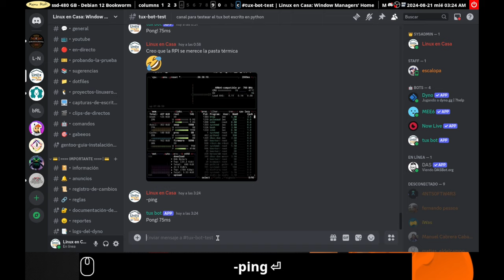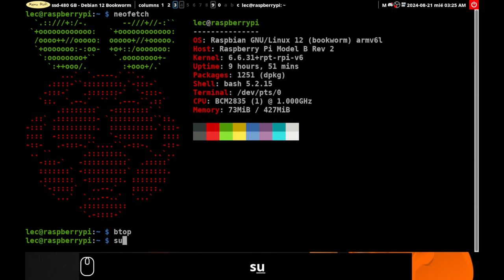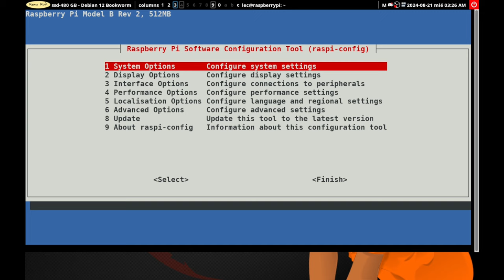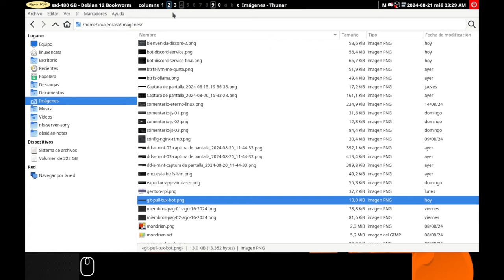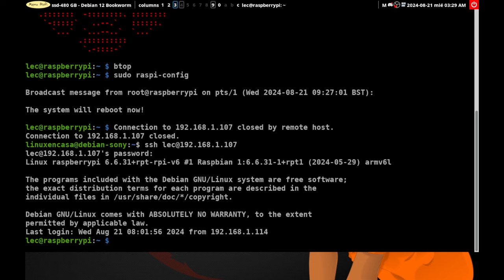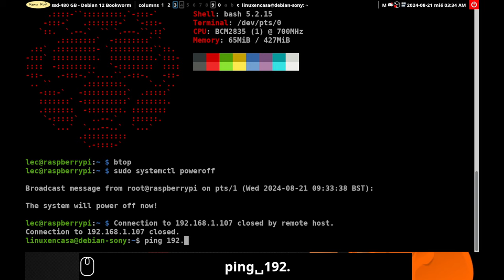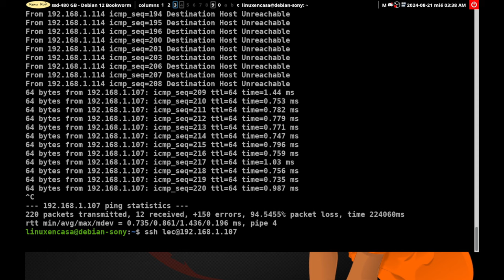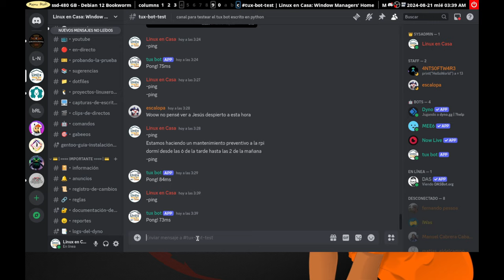La Poderosa Raspberry Pi también se va a encargar del Bot de Discord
Estamos probando un Bot para el Server de Discord, escrito en Python y que configuró Fernando Pessoa - Gracias de nuevo.  A partir de ahora este bot va a estar disponible 24x7 ejecutándose desde la Poderosa RPi.
En este video cambio la frecuencia de la RPi, cambio la fuente de alimentación y pruebo el bot.  El bot se va a encargar de dar la bienvenida al Server de Discord.  Proximamente se le agragarán más funciones.